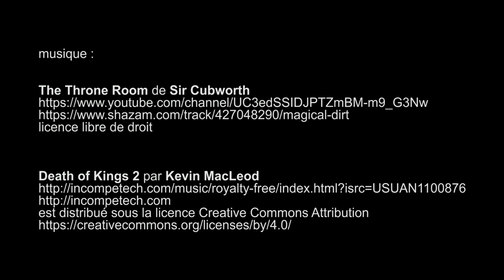Château de Malmaison, résidence privée de Napoléon 1er et Joséphine de Beauharnais à Rueil-Malmaison